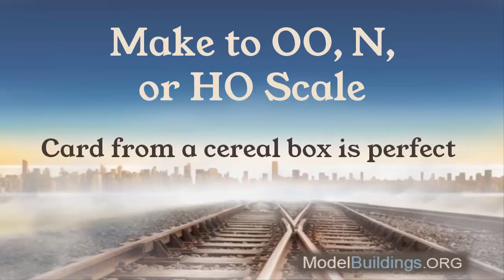Make a DIY Model Train Station & Other OO_N_HO Scale Railroad Buildings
Paper model buildings are incredibly strong when glued to card, foam board, or corflute and will last in good condition for decades. Not only that, they are very “real-looking” and surprisingly cheap to download and construct. The model train station and other miniature railway buildings featured in this video can be built for OO gauge (UK), HO scale, or N scale (smaller) railroads.

The world of DIY model buildings is specifically those geared towards fans of scale railways. Whether you qualify as a veteran of the model railroading lifestyle or consider yourself just a beginner starting off, making scale model railroad buildings is a pleasurable and realistic way to incorporate life and character to your railroad layout.

However, don’t be deterred by the word “paper”, because the fact is these scale buildings are firstly printed on some paper, before being glued onto the card, foam, or corflute. That process makes these paper models super strong so will definitely stand the test of time even if they get knocked over by a wandering cat. They are fun to construct and will look impressive on your railroad layout alongside your HO scale, OO gauge, or N scale model trains. This railway station (like the 200+ other plans) won’t require painting, detailing, airbrushing, or weathering as the finishing is already completed for you – so that’s a saving of both time and money! That's not to say you might not want to touch up the edges with a lead pencil, or artist brush, and possibly spray the finished train station with a couple of light coats of flat varnish. Those steps step are entirely optional and will help finish off the project and protect the train station model for years to come.

Other scale model buildings in the 200+ range include small train stations, silos, model houses of various kinds, churches, wild western models, mining town structures, rail yard buildings, backdrop structures, miniature replica shipping containers, farm structures, and numerous other plans to download, print and build.